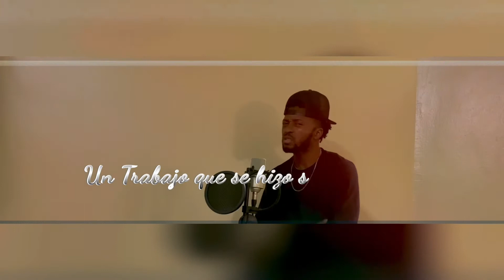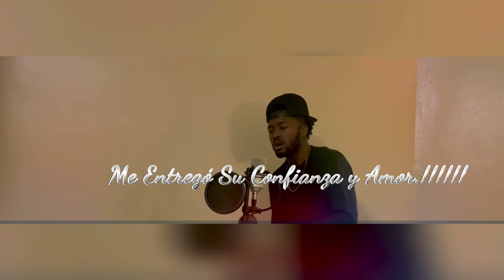Así Es Esto.!! ' BesaveBoy ' ( Audio Oficial )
@2022 Besave Production Record’s,Inc.
@Music Performing By BesaveBoy
@ 2022 La Compañia De Cristo©️